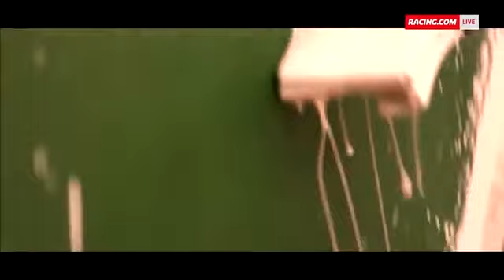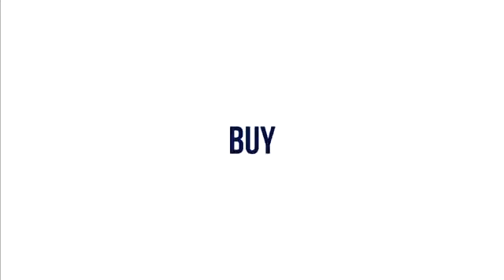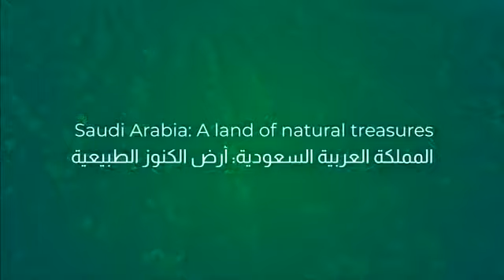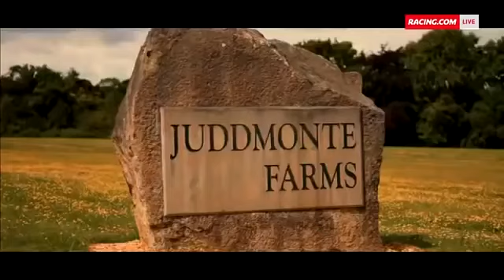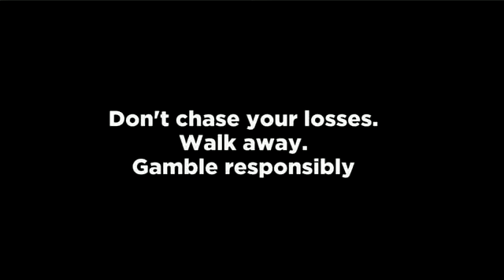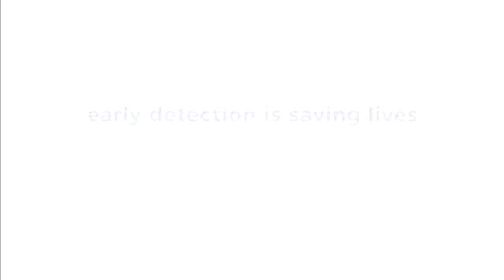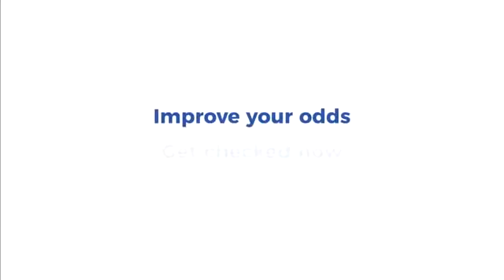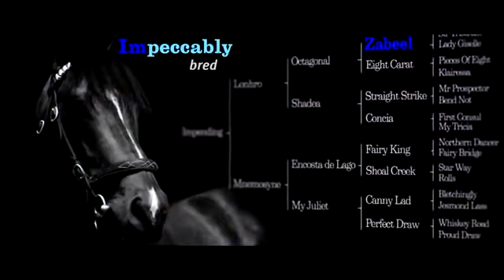SAUDI CAP 2021